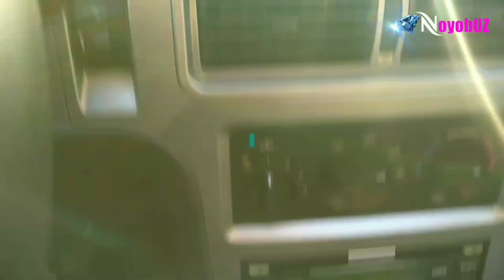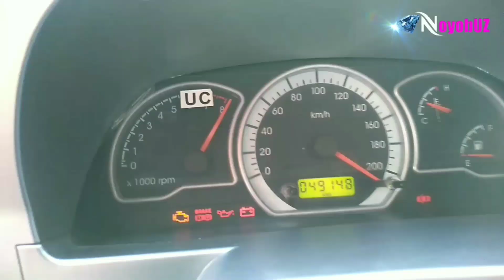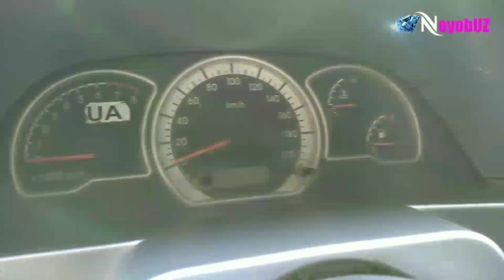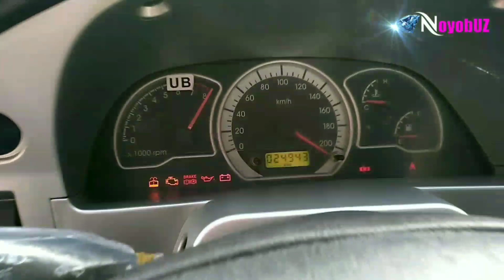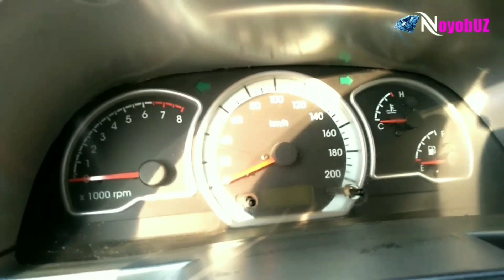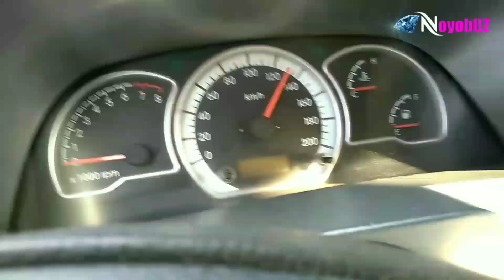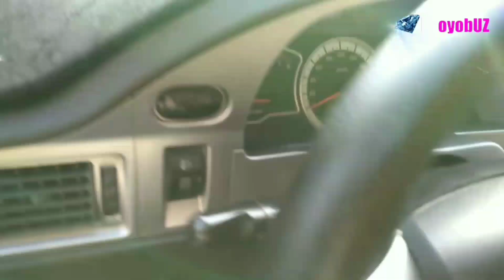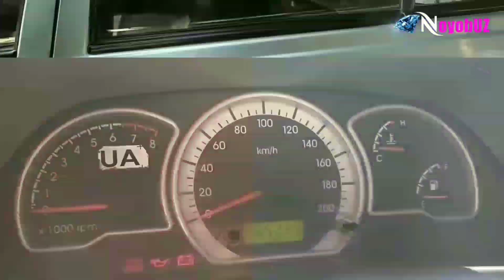Наманган машина бозори... Нексия 2 НАРҲЛАР ШОК ДАРАЖАДА